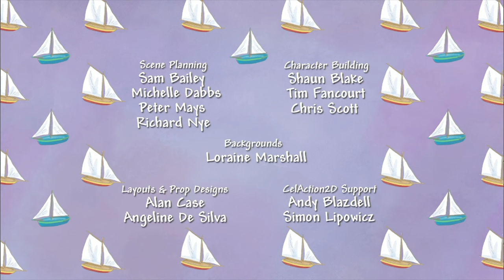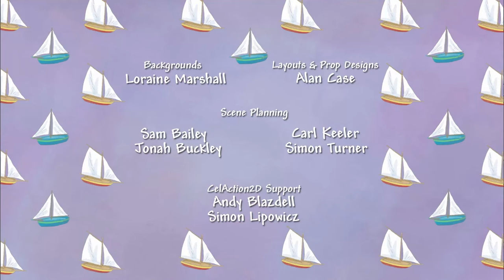I Don't Like Autumn or Thunderstorms! 🍂⚡️ Little Princess 👑 Series 1-2 Double FULL Episode